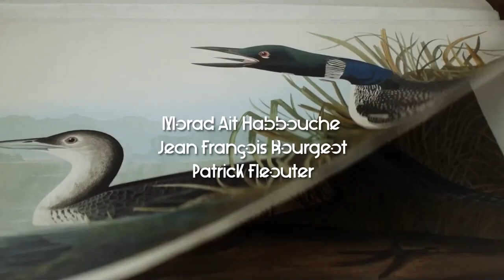TEASER Festival international du film insolite de Rennes le Château 2023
Présidents du jury Julie Depardieu Philippe Katerine ,Jan Kounen parrain